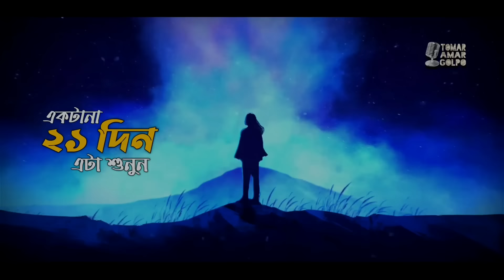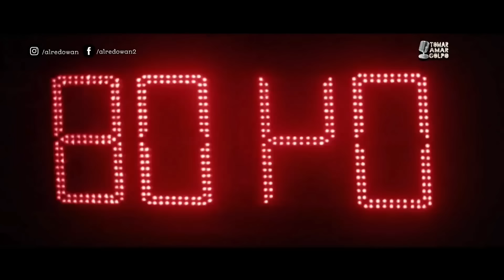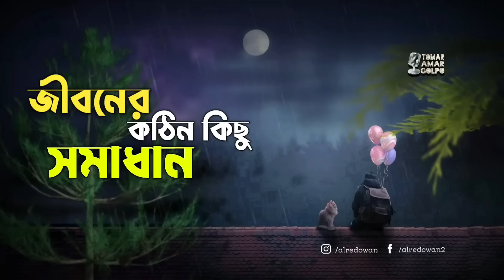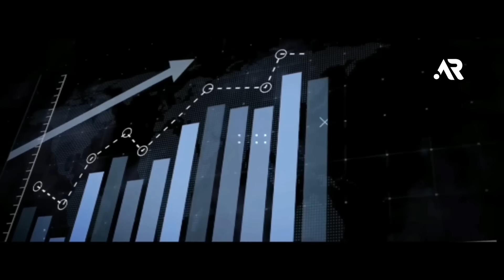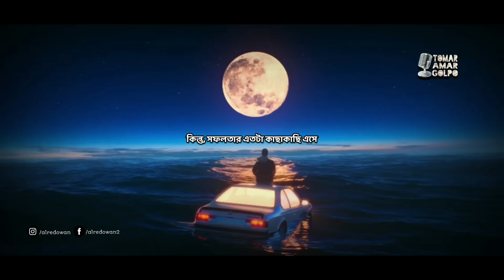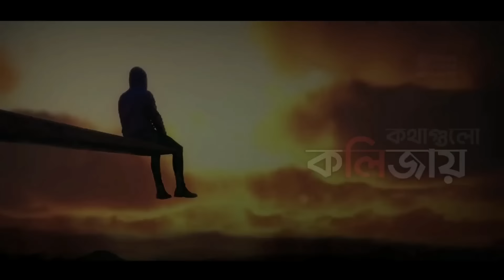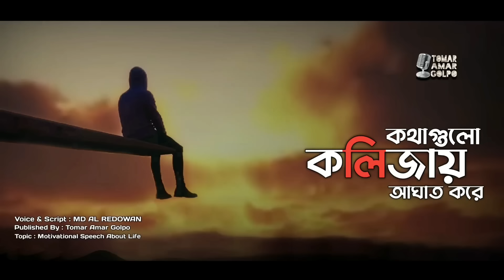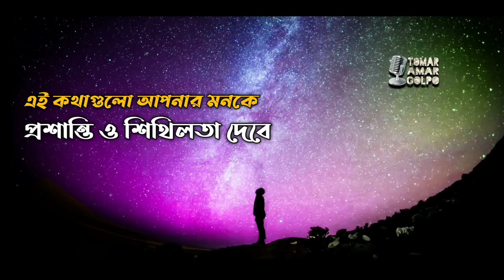টানা ২১ দিন এটা মেনে চলুন - সব সমস্যা দূর হয়ে যাবে - Life Changing Motivational Speech - Redowan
1 Hour Motivation